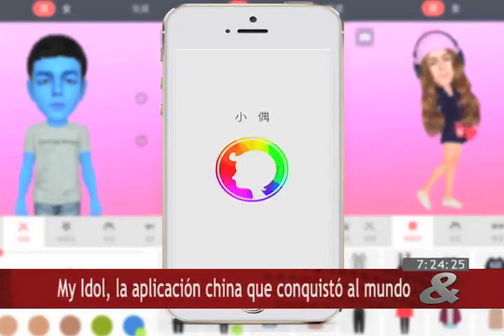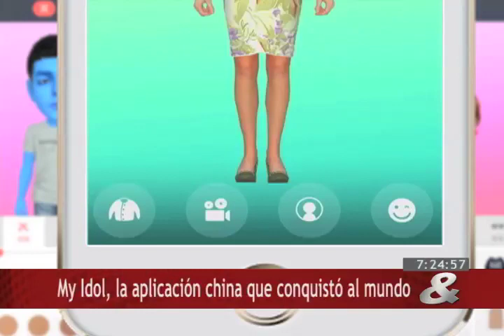Internet, 8 de Mayo de 2015